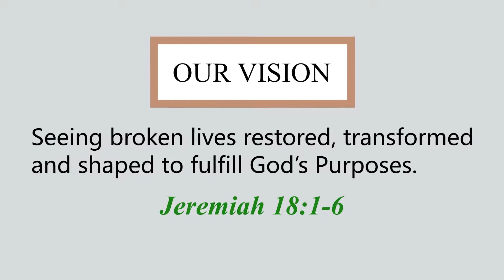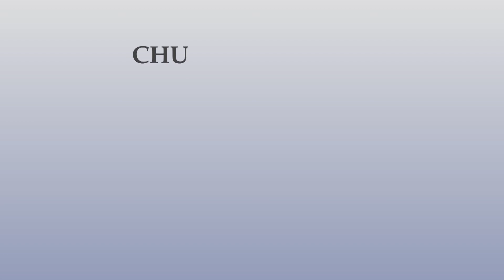SEEKING THE KINGDOM OF GOD - sermon by Pastor Deo Muvunyi - 25/10/2020